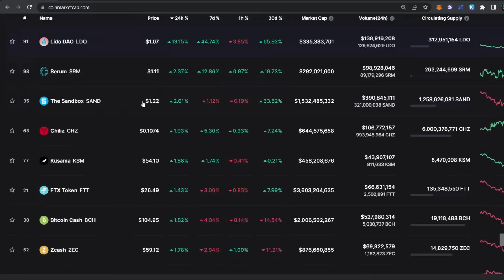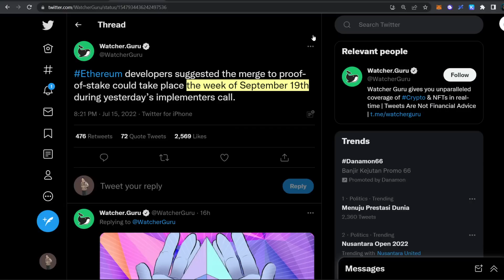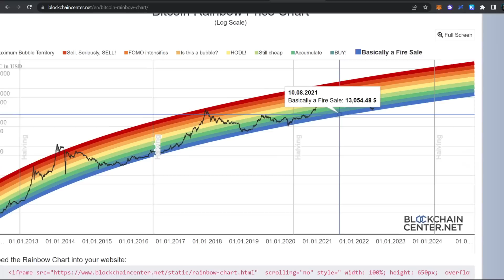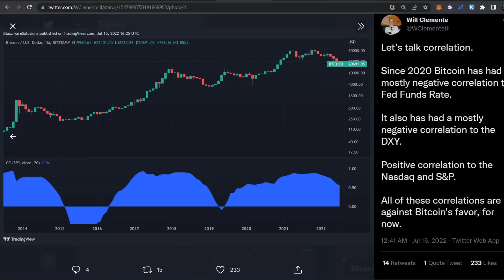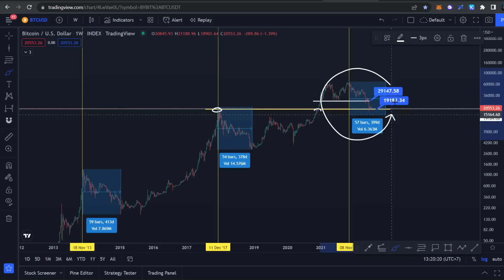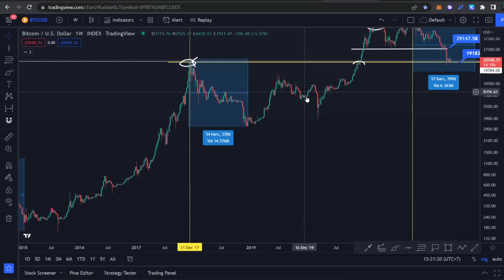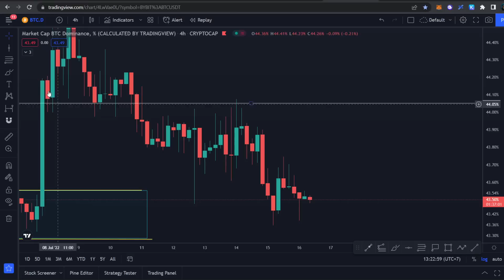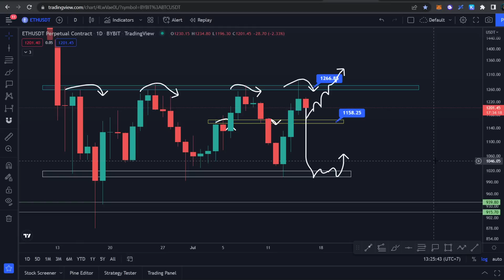KAPAN BEAR MARKET ATAU CRYPTO WINTER BERAKHIR?! BERITA TERBARU DAN ANALISA CRYPTO!! (BTC & ETH)!!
Halo semuanya, di video ini kita akan membahas update seputar market crypto. Kapan Crypto winter 2022/ crypto bear market berakhir? berikut dengan berita terbaru di market crypto seperti korelasi bitcoin dan berita Ethereum. Kita juga akan membahas analisa teknikal Bitcoin dana Ethereum 2022!!

Selamat Menonton! 😊📺

🏛️💸  Crypto Exchange:
💰 Bybit 🦍🟠 :
Code: 24754

💰 Crypto.com 🦁🔷 :
Code: michaelwyann

💰 MEXC ⛰️🏔️ :
Code: mexc-1NcpV

💰 Huobi 🔥:
Code: WZH33223

💰 Binance 💡:
Code: K7RNV5MZ

💰 Tokocrypto 🏦:
Code: 57Y86I9S

💰 PINTU 🚪:
Username: @mwyann

💰 Indodax 🟦:
Code: mwyann

Terima Kasih! 😃💖
- Michael